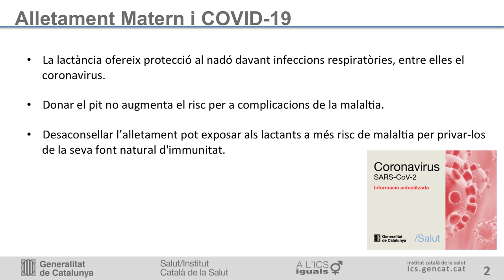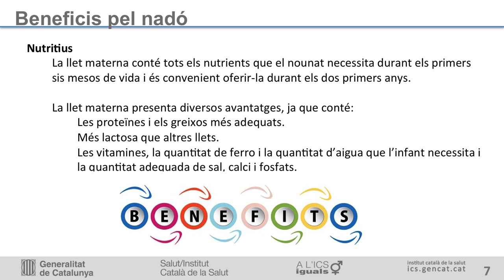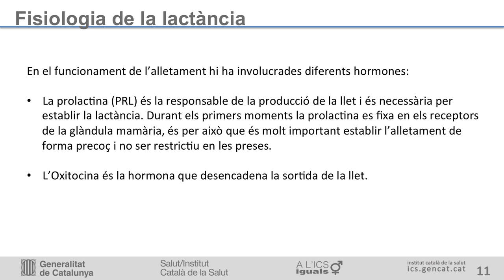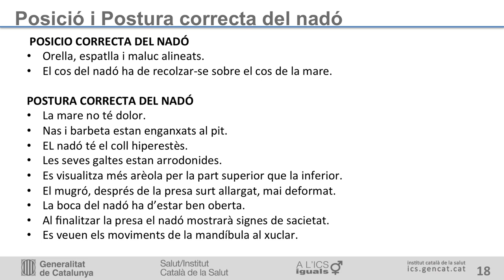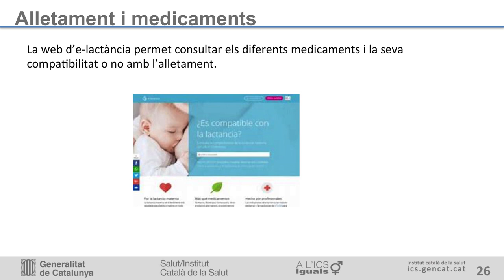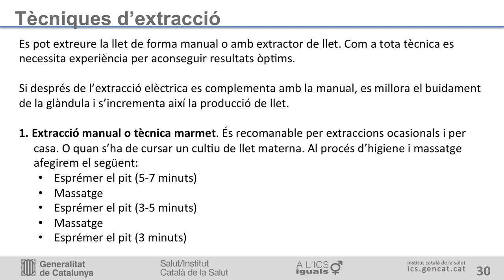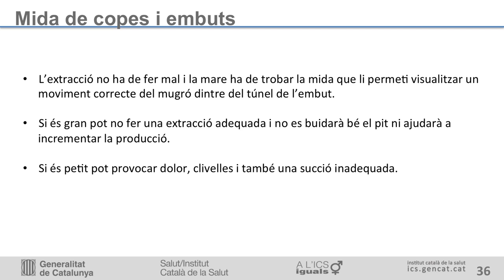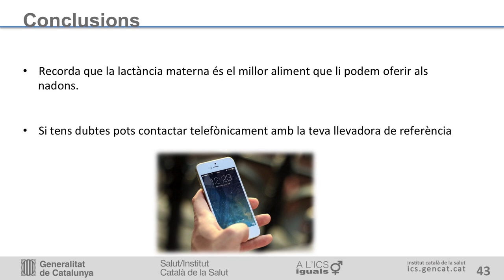9. Alletament maternal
Alletament matern: fisiologia de la lactància. Tècnica. Postures de la mare i el nado. Extracció de llet